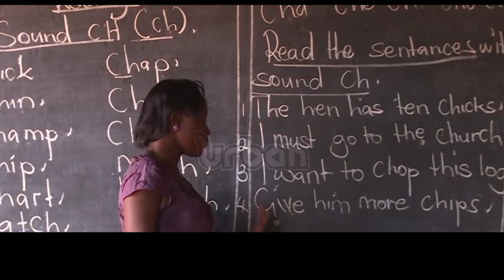Government defends requirement of degrees for nursery teachers